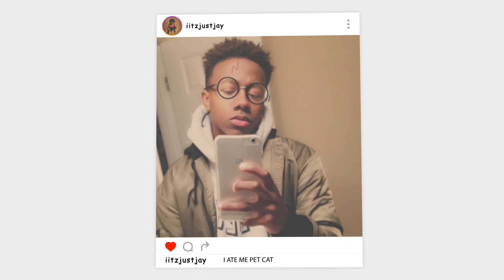JOHNSON HAS BARS!